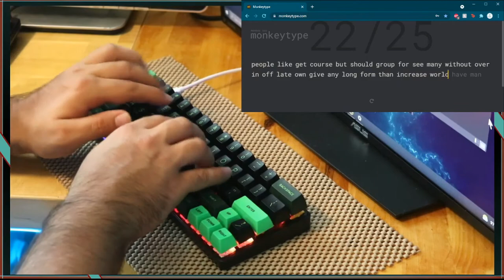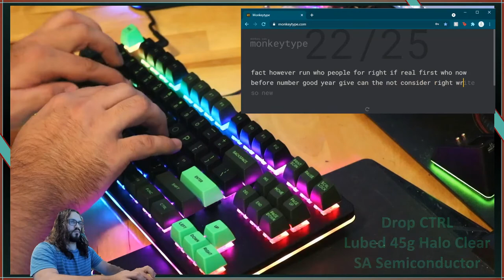Domikey SA Semiconductor Keycaps on 10 different mechanical keyboards (ABS Doubleshot)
This is a video of the ABS SA Semiconductor Keycap Set on 10 different modded keyboards. SA stands for Spheric-All, which describes the sculpted tops of the keycaps. Instead of normal, cylindrical keycaps, these keycaps provide for a different sound an feel.

There are sound tests for the following keyboards:
Intro: (0:00)
Everest Max, Cherry Silver: (0:17)
Royal Kludge RK68, Gateron Brown: (0:27)
GMMK Compact, Kailh Box Red: (0:35)
Epomaker SK64S, Optical Gat. Brown: (0:43)
Womier K87 (full acrylic), Gateron Brown: (0:55)
GMMK TKL, Zealios V2: (1:07)
Corsair K63, Cherry Red: (1:18)
Magic Force 68, Cherry Blue: (1:30)
Dierya DK63, Gateron Brown: (1:42)
Drop CTRL, Halo Clear: (1:51)

Royal Kludge RK68

GMMK Compact (60%)

Epomaker SK64S

Womier K87

GMMK TKL

Corsair K63:

Magic Force 68

Dierya DK63:

Drop CTRL

Recording peripherals!

Canon 80D:

Blue Yeti: